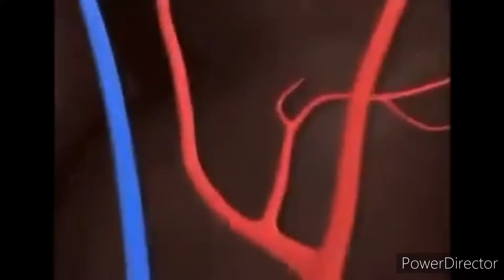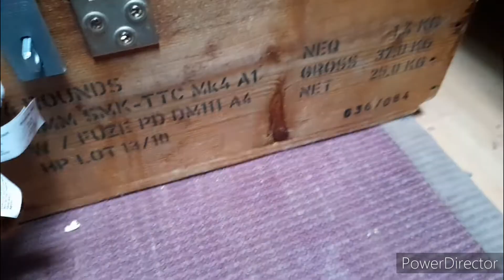plush winter Olympics 2022